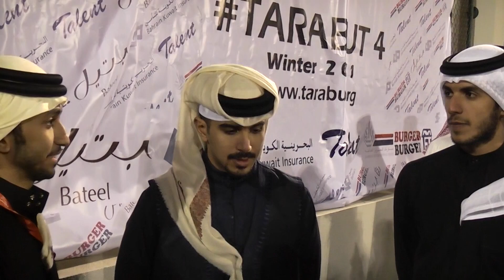Tarabut Interview with Sh. Mohammed Bin Rashed & Sh. Mohamed Bin Salman Al-Khalifa